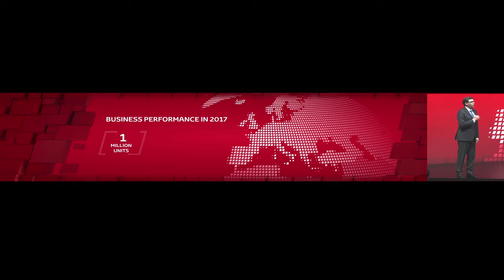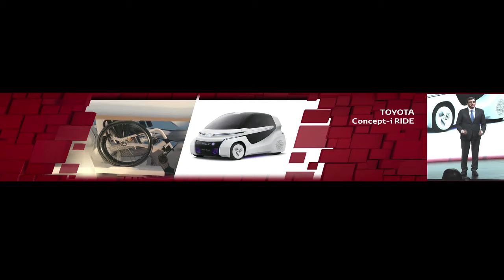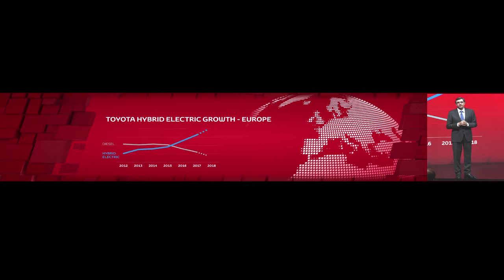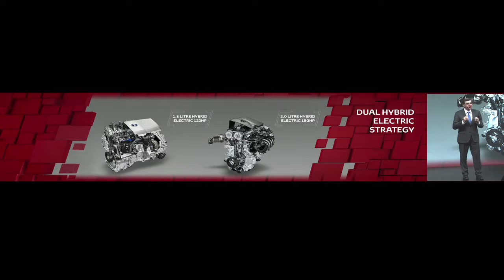Geneva 2018 Toyota Press Conference